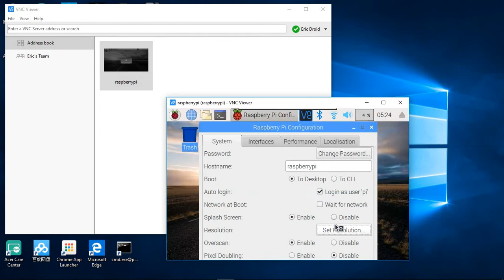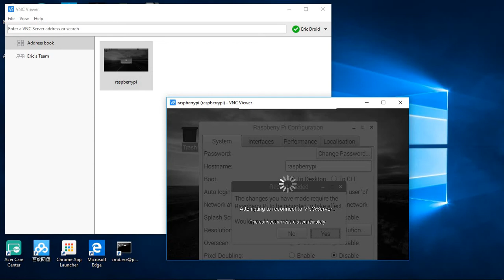Change default resolution for Raspberry Pi/Raspbian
Sometimes, I will use my Raspberry Pi (with VNC enabled) without connecting monitor, I access it from another PC with VNC viewer. But in such case, it will be in low resolution. This video show how to change the default resolution.